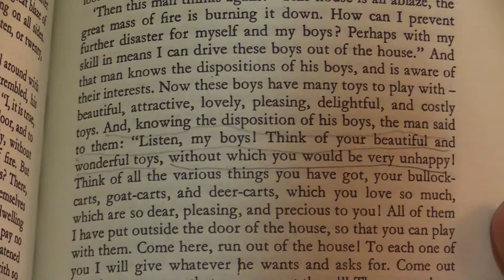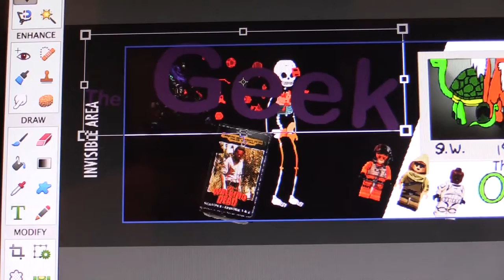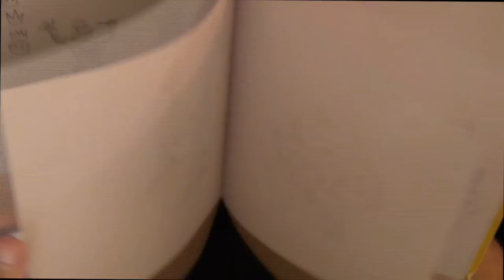Experimental 10 Shot Exercise - 2015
This is Justin Gathright's project for his Experimental Video and Multi-Media class at Temple university.